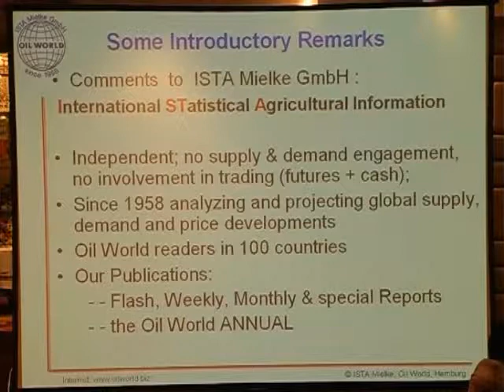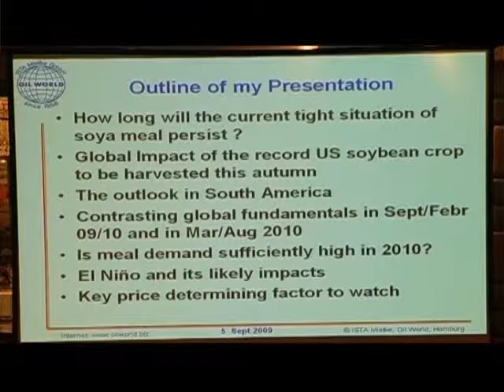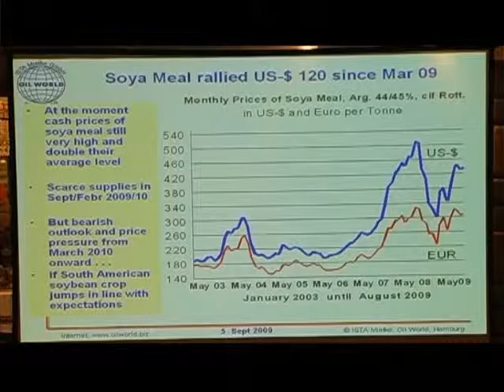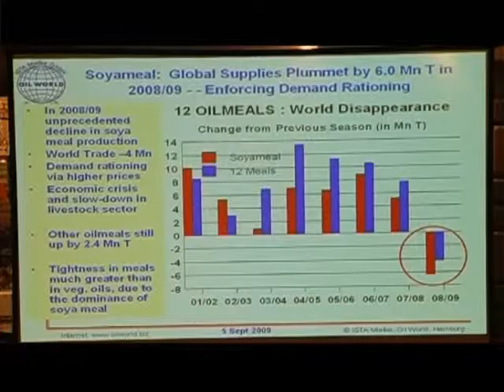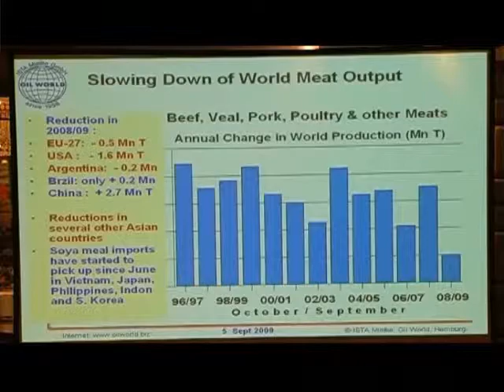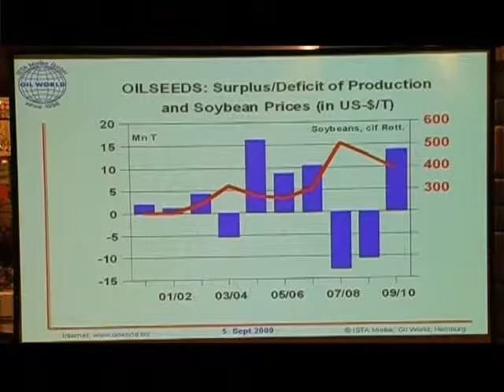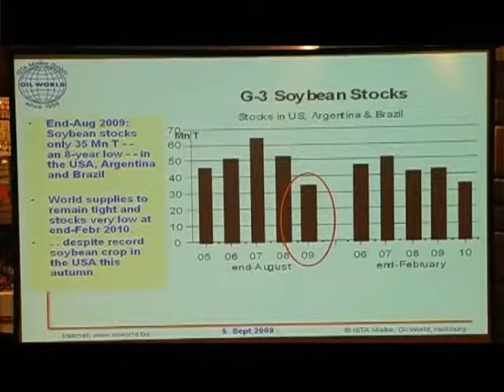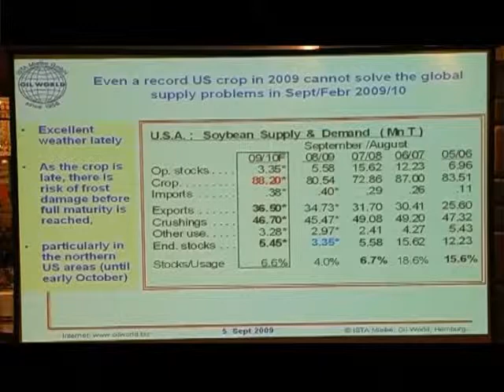Mr. Thomas Mielke-1